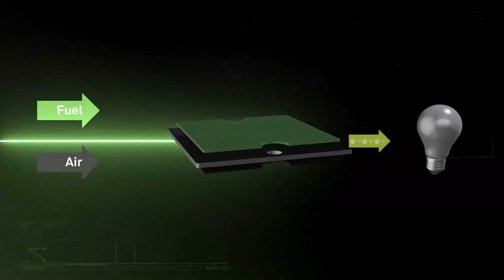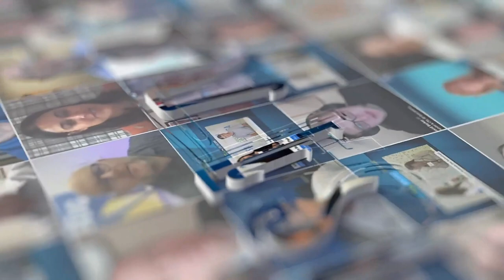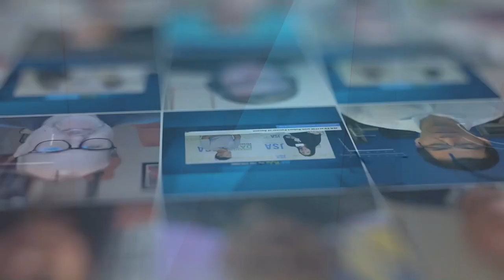PTC'23: JSA TV Interview - Jeff Barber, Bloom Energy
PTC'23 Supporting Media partner JSA TV conducted a series of interviews with PTC'23 attendees. Tune in for this episode with Jeff Bloom, Vice President, Global Data Centers for Bloom Energy.

Buffy Harakidas visits with Jeff about Bloom Energy's sustainable, predictable, and secure energy for data centers.